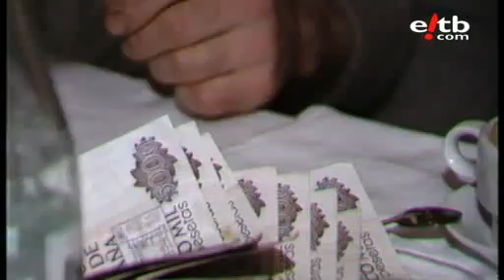Aizkora zorrotzak bi errepidean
Bi errepidean Donato Larretxea eta Mikel Mindegia aizkolariekin izan da egin duten apustuaren berri izateko.